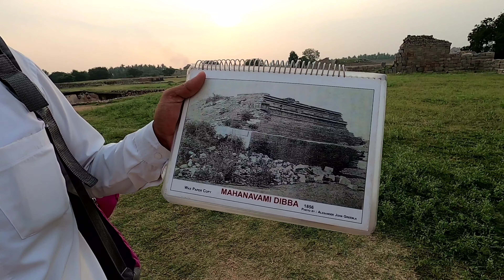LOTUS MAHAL |ROYAL ENCLOSURE |PUSHKARNI |RIDE TO HAMPI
LOTUS MAHAL |ROYAL ENCLOSURE |PUSHKARNI |RIDE TO HAMPI ‎@TRAVEL ON TWO WHEELS

LOTUS MAHAL
Lotus Mahal or Chitrangini Mahal is an important secular structure in Hampi, India. The Lotus Mahal is an example of Vijayanagara style of architecture and is a two storied structure built in Rubble masonry and finely plastered. The structure was used as residue place for royal family of the Vijayanagara.

ROYAL ENCLOSURE
The most imposing structure in this area is the Mahanavami Dibba or the Dussehra Platform or the ‘House of Victory’
King’s Audience Hall or the 100 Pillared Hall is located within the enclosure in the northwest area.
Stepped tank is located in the southeast area.
Adjacent to this is another tank used as a bathing area. Further at the southwest corner is another huge swimming pool style tank (now empty) is located.
The underground chamber is located somewhere between the King’s Audience hall and the Stepped Tank.

PUSHKARNI
Pushkaranis are sacred tanks attached to temples. Most of the large temples in Hampi has a tank attached to it. The tanks cater to the ritual and functional aspects of the temple and life surrounding it. Symbolically too these tanks are significant and treated with great respect. In many cases the sacred tanks were the venue for the annual boat festival, where the images of the god and goddess is taken on a coracle.
In Hampi baring a few many of the tanks are in ruined state. However they are great architectural attractions in its own rights. Though it was hopelessly destroyed (or never got completed ), the Pushkarani at the end of Courtesans' Street is worth visiting. Look for this on your right as you enter the Courtesans' Street from the riverside. The archeology department has restored this ruined pond to some extend. You can see the remains of the colonnade once stood around the massive rectangular tank. So is the remains of the pavilion at the center of the tank. There is no water in the tank, so you can even see the details of the base and the gallery like steps around the tank.
A better preserved specimen of the sacred tank is located near the Vittala Temple. This is located a little east of the temple complex. From Vittala temple walk along the car street (Vittala Bazaar), you'll find the tank just opposite to a ruined temple marked as Kuduregombe Mantapa.